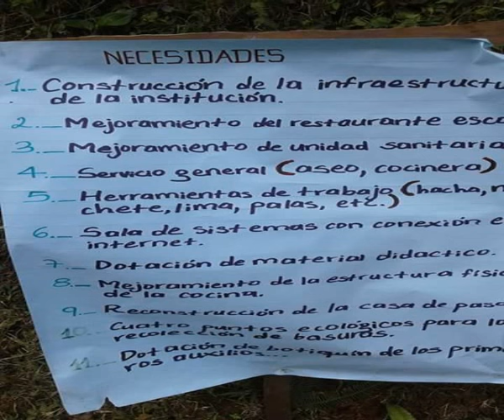RTV NOTICIAS DEL CHOCÓ , EMISIÓN 29 DE JULIO DEL 2015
EX ALCALDE DE BAHÍA SOLANO, DENUNCIA AGRESIÓN POR  DIFERENCIAS POLÍTICAS.
BLOQUE #6